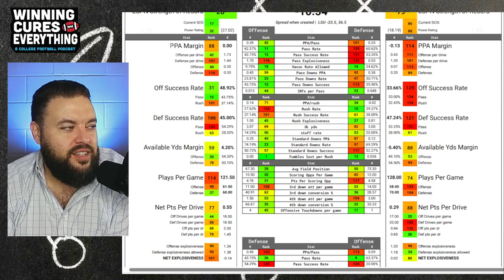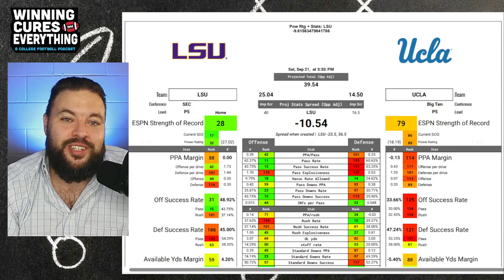LSU vs UCLA Picks & Prediction Against the Spread 2024 College Football Analysis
LSU vs UCLA Picks Against the Spread 2024 Predictions

Gary gives a quick preview, analysis, score prediction based on advanced stats and data & his pick (lean) against the spread (ATS) for the 2024 College Football Week 4 matchup featuring UCLA vs LSU!